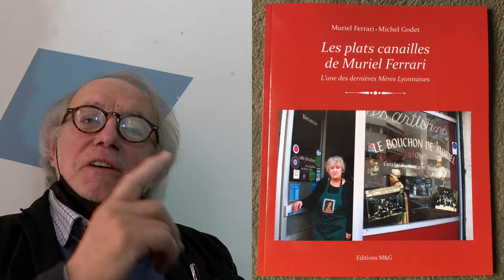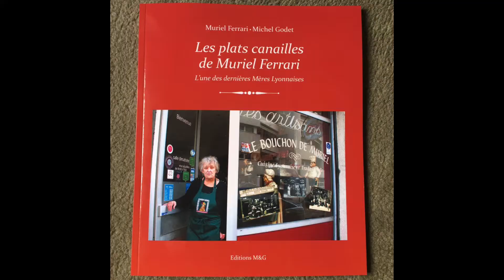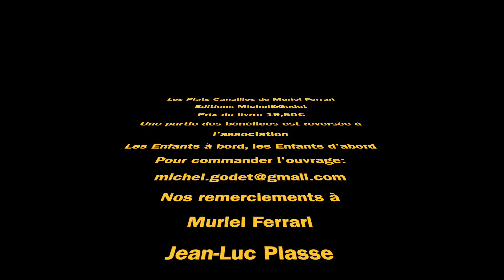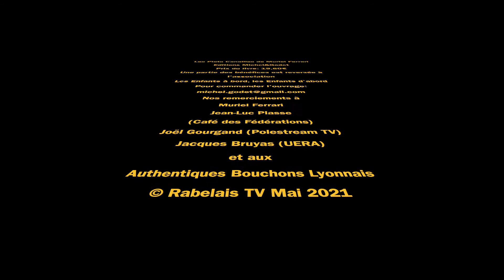Les Plats Canailles de Muriel Ferrari (Recettes lyonnaises)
(Recettes lyonnaises)
Les Plats Canailles de Muriel Ferrari (Aux Editions Michel&Godet)
Muriel Ferrari et Michel Godet en sont les auteurs

Cet ouvrage de 88 pages ne manque pas dans un premier temps de décrypter les valeurs
 qui ont fait de Lyon la Capitale mondiale de la gastronomie depuis 1935, selon Curnonsky.
 S’en suivent l’histoire des Mères Lyonnaises, puis quelques cent recettes qui font surtout la
part belle aux lyonnaiseries militantes.
Simple, précis et didactique ce livre de cuisine met en exergue les poncifs de la cuisine
lyonnaise, certes parfois réinventés par l’une des dernières Mères Lyonnaises.

Une femme qui a eu une vie mouvementée, avec de nombreux passages à l’ombre des
lieux de privation de liberté, mais qui a su rebondir depuis près de vingt ans maintenant dans
son Café des Artisans, alias le Bouchon Muriel.
Dans ce petit et très convivial établissement, elle officie toujours avec gentillesse, seule au
piano et au service, tout en prodiguant à ses clients et amis du monde entier une cuisine
familiale, lyonnaise, simple mais gourmande et toujours excessivement généreuse.
Autre particularité de ce livre réalisé à quatre mains, son côté lui aussi généreux.

En effet une partie des bénéfices sera reversée à l’association caritative (Loi 1901) présidée
par Vincent Barresi « Les Enfants d’abord, les Enfants à bord » qui organise des loisirs pour
des enfants en situation de handicap.
Alors à vos tabliers pour concocter d’excellentes lyonnaiseries militantes !
Les Plats Canailles de Muriel Ferrari
88 pages Dos carré collé

Prix de vente facial 19,50€

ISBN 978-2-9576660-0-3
Café des Artisans
116 bis rue du Dauphiné
Lyon 3e
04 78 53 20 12